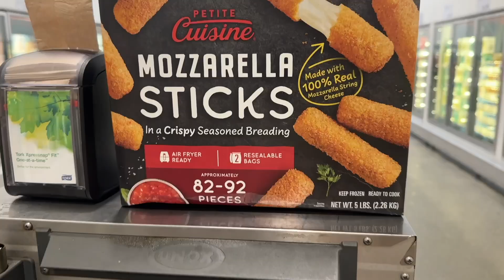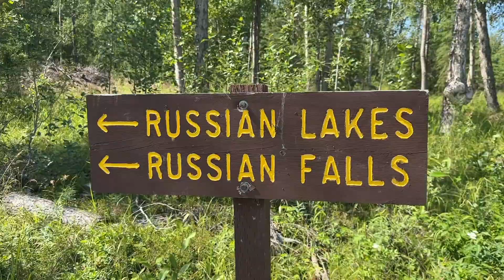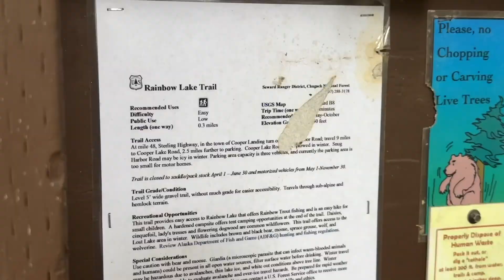Summer in Alaska Travel Vlog !! Deep Sea Fishing, Salmon River Fishing, Hiking, & More !!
This past July, my family and I spent a week in Alaska and it was one of the most fun and beautiful vacations we’ve gone on. We loved enjoying the stunning nature and being disconnected from our everyday lives. We went deep-sea fishing one day and salmon fishing at the Kenai river another day and ended up bringing almost 200 pounds of fish back home with us. I only ended up taking less than 40!!